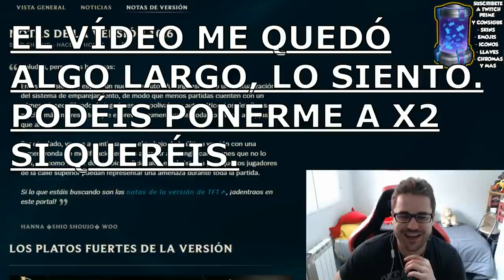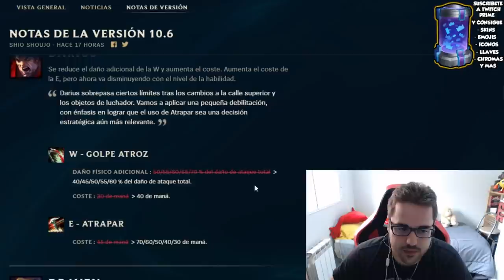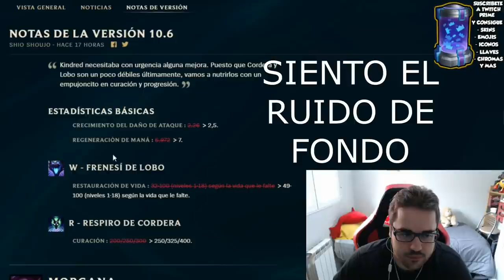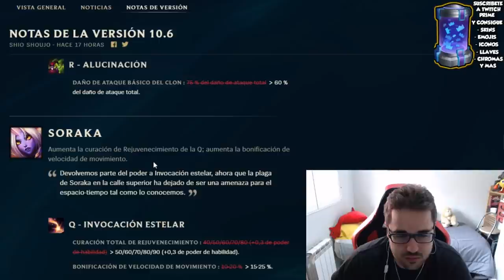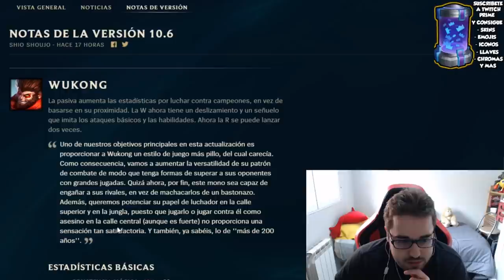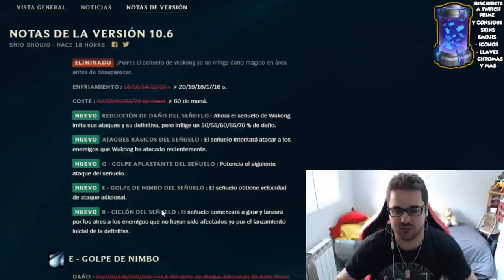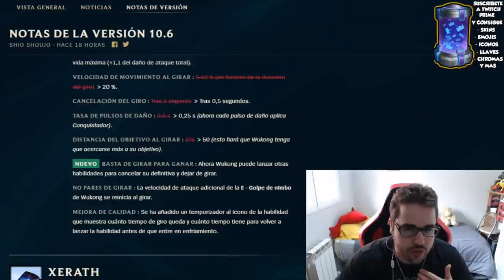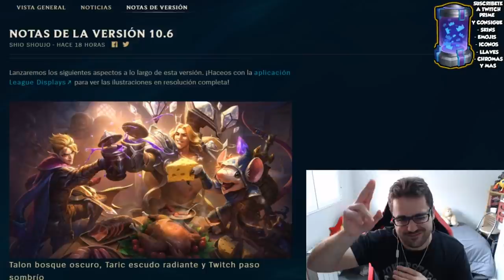ANÁLISIS EXTENSO PARCHE 10.6 | REWORK WUKONG | GUÍA LOL S10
ANÁLISIS EXTENSO DEL NUEVO PARCHE 10.6 - GagoOP | Tier List S+ Patch 10.6 | Rework Wukong | Subir ELO - CHALLENGER | Montage - Trucos, Consejos y Secretos para subir de ELO BAJO a ELO ALTO | Mejores Picks y Campeones OP S10 | Temporada 2020 | Temporada 10 (Season 10) / De Hierro a Bronce, Plata, Oro, Platino, Diamante, Maestro, Gran Maestro y Challenguer | En el vídeo comentaré el nuevo parche 10.6 (siento que me quedase tan largo el vídeo :S).

★Manute ★TenYasha LOL ★Mechs ★ElOjoNinja ★SeVenJungle ★MisrraVB ★DRIMER ★ElmilloR ★LoLReven ★Jota LOL ★Eldelabarrapan ★Garmy ★CooLifeGame ★Only Gérier ★Dama G ★Bestauro ★Kerios ★Ubaman ★El Pister ★ZirBlake YT ★LoGiiLoL ★League Of Naytex